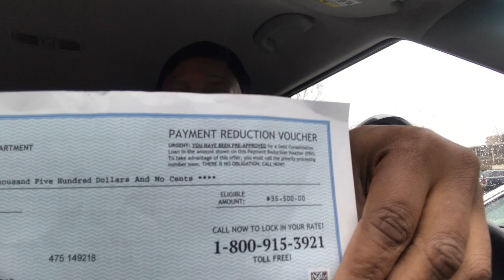1 Way To Raise Your Money Vibration Using Junk Mail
This is 1 way to raise your money vibration to manifest abundance using junk mail. This video will show you how to become creative and raise your vibration using checks and other items you normally throw out. This quick and simple technique will be the start of you using your very own creativity to become a manifesting pro and create the life you desire. This is a law of attraction video created by Eyvette from My World Of Metaphysics to help you change your life. All info is created for you in simple terms to put into action immediately. Blessings.

This is a Metaphysical and Law of Attraction Coaching channel  by Eyvette Risher to help you learn how your attracting everything in your life and a simple way to learn Law of Attraction, Metaphysics and much more to change your life.

Follow this channel and you too will learn basic Law of Attraction Techniques. You will also learn about metaphysics, Angel communication, sacred geometry and much more to help change your life.

Create all that you desire in life and learn manifesting techniques using affirmations, dream work, visualization, mirror work, scripting and others. My World of Metaphysics is the channel that brings to you all you want to know in an easy to follow coaching lesson. Change your life now.  Blessing to all Namaste

* The Strangest Secret

* Think and Grow Rich on Amazon

* The Game of Life and How To Play It

* It Woks The Famous Little Red Book

* The Power of The Subconscious Mind